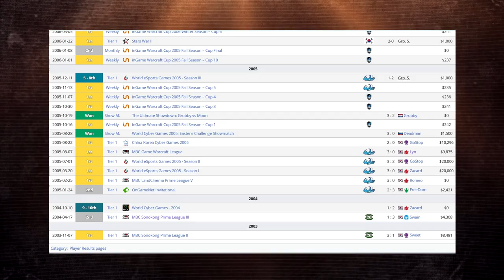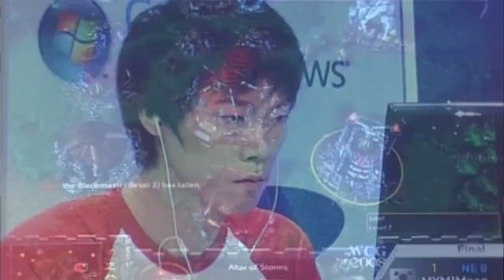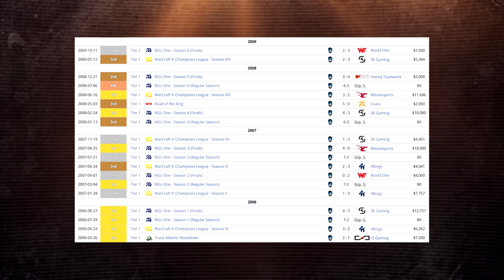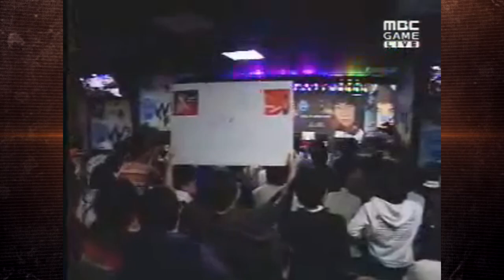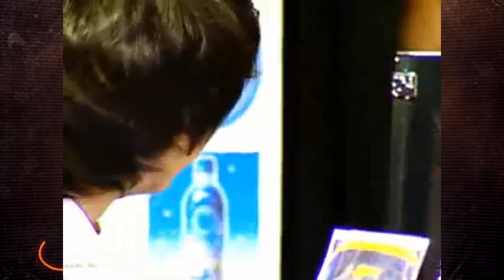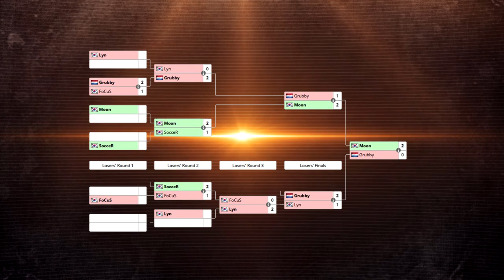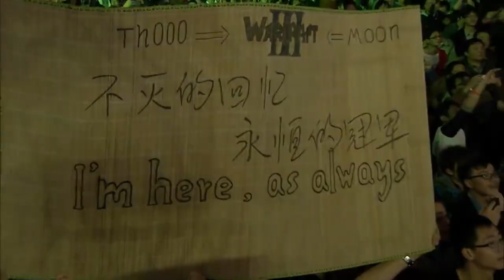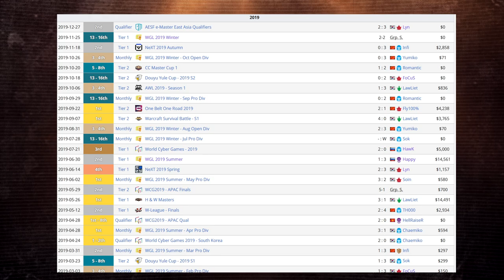ЗАЛ СЛАВЫ WARCRAFT 3. История Jang Moon Jae Ho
Izzard, Bonivur и AsperanT подготовили для Вас историю про легендарного игрока за Ночных Эльфов.

0:00 - 5 раса
1:24 - Рождение легенды
11:14 - Покорение командной сцены
13:24 - Борьба за мировое господство
19:29 - Закат Warcraft 3
23:50 - Новый зерг
27:52 - Вернуться,чтобы уйти
35:41 - Перековка